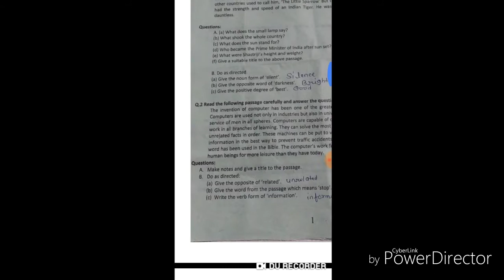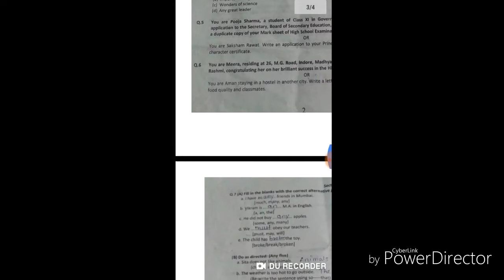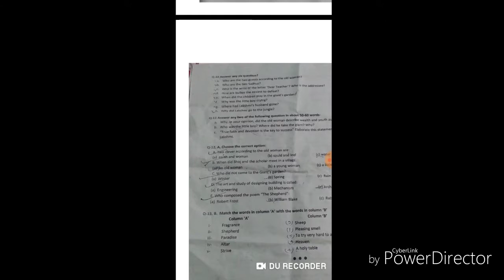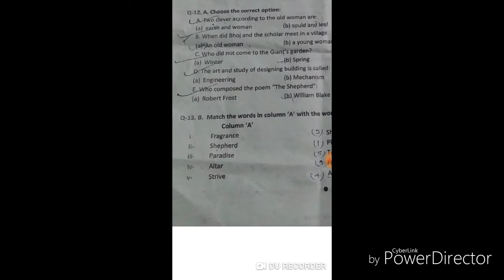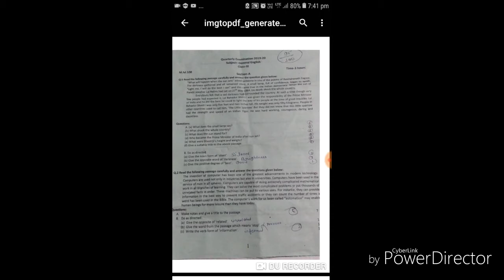MP Class 11th Quarterly Exam Paper General English 2019। answer key.....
Hiii,
doston..
ye video MP class 11th quarterly exam General English paper 2019 solution per aadharit hai. please video poora dekhen. thank you very MPL pro link use my invite code C7HOGF much.. #APNA MAJHAGAWAN##